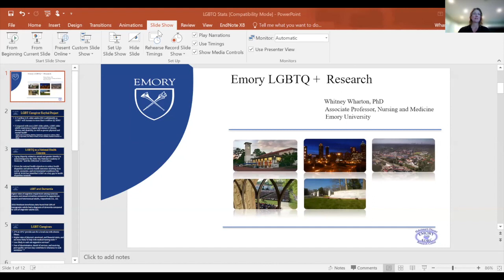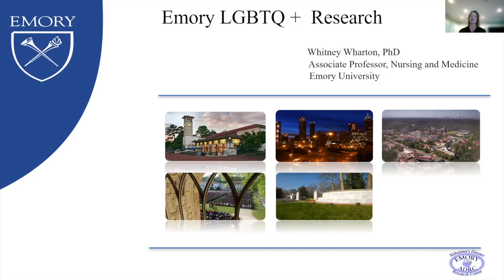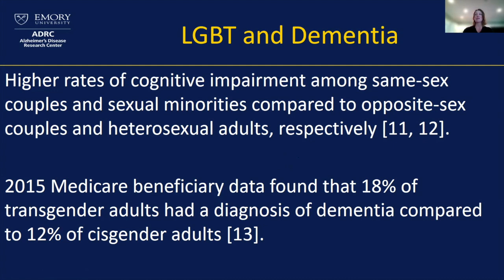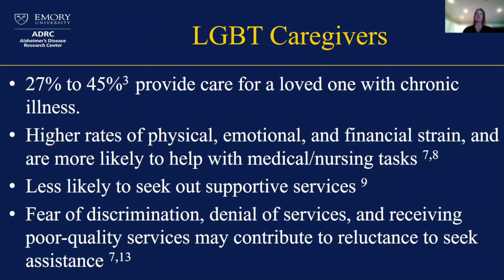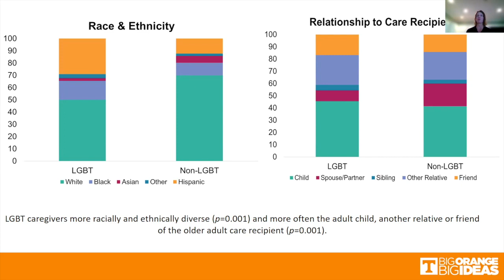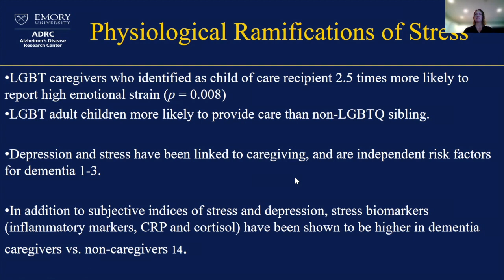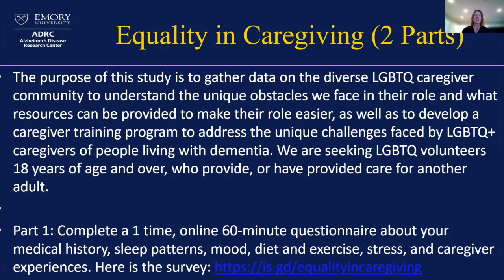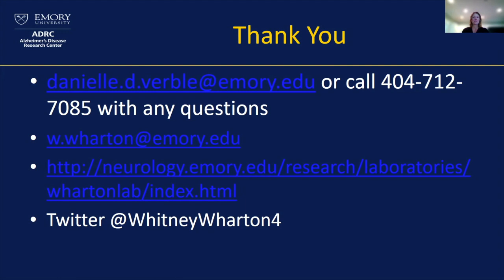Equality in Caregiving with Dr. Whitney Wharton (She/Her/Hers)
Join us for an important discussion about Aging and Caregiving in the LGBTQ population and learn about Dr. Whitney Wharton's (She/Her/Hers) Equality in Caregiving Study at Emory University, Goizueta Alzheimer's Disease Research Center, aimed to better understand the unique needs of LGBTQ Caregivers who provide care for someone with dementia. LGBTQ Caregiver participants are needed now to help inform this important research.